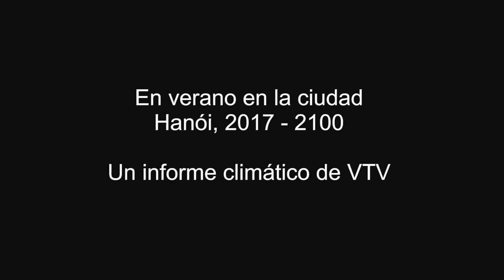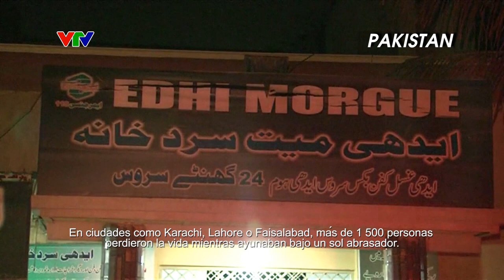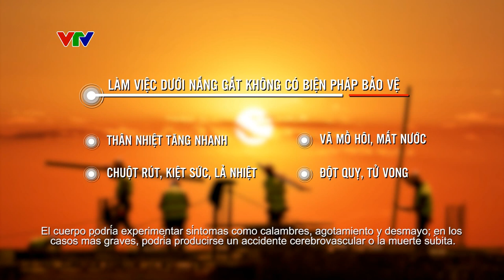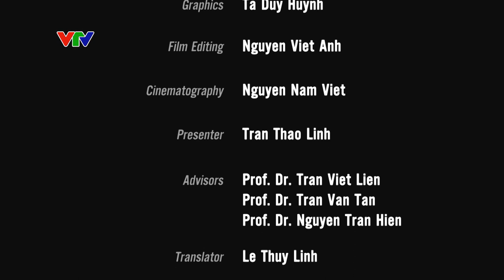Un informe climático de VTV, Hanói 2017-2100